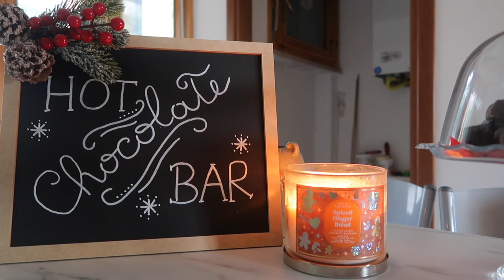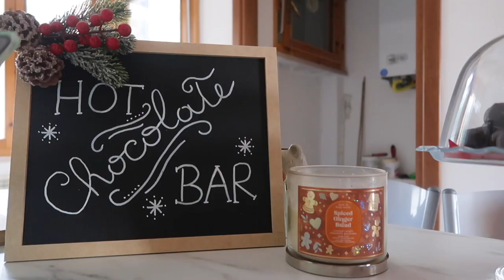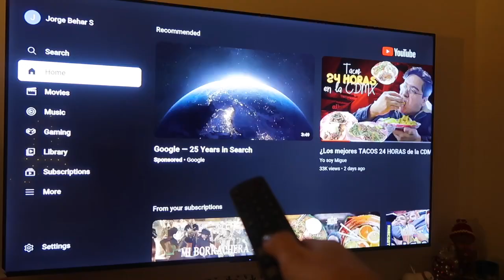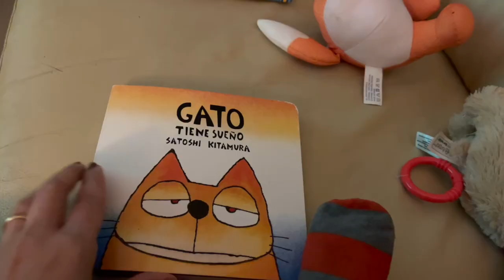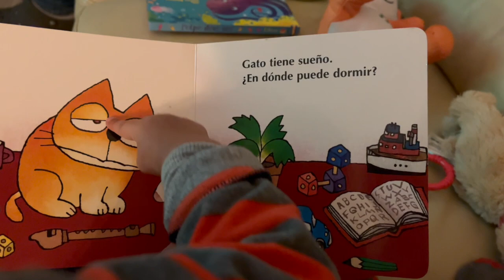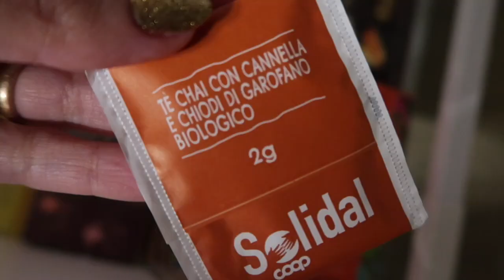🎄 NIGHT ROUTINE RILASSANTE 🎄 edizione Natale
Ciao Family!! Spero vi piaccia la nostra night routine, la routine serale, edizione Natale. 🎄
Diteci, per favore, nei commenti qui sotto quali video vi piacerebbe vedere sul nostro canale.

Chiara & Jorge - The Orso Family

Ciao a tutti!! Noi siamo Chiara e Jorge e in questo canale potrete far parte delle nostre avventure. 🐻